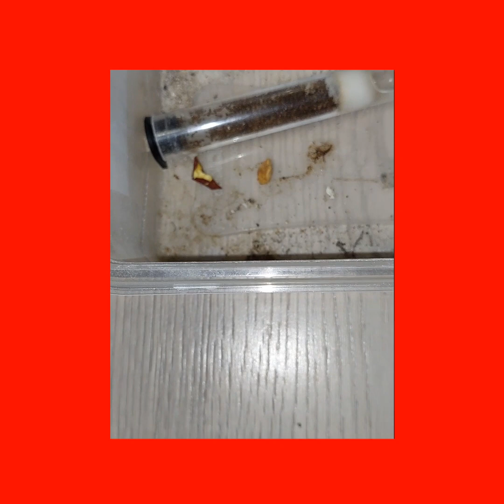i have two New ant colony,s ants #42